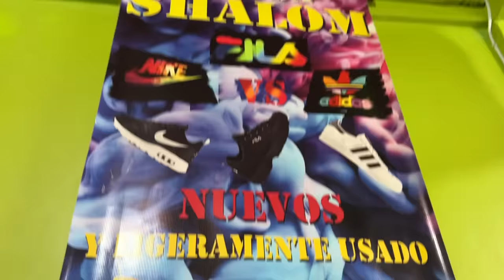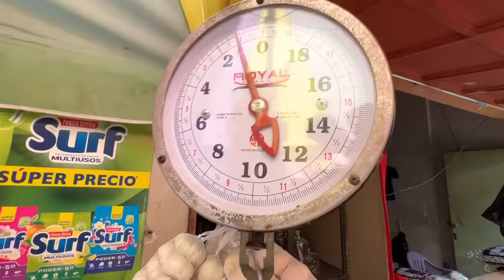¿Qué puedes comprar con $60 en Honduras?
¿Qué puedes comprar con $60 (1,500 lempiras) en Honduras? ¿Cuál es el costo de vida en Honduras? Camino por las calles de Comayagua para averiguarlo. Compro comida callejera, frutas, ropa, piñatas, almuerzo, machetes, arroz, frijoles, verduras y más para mostrarle cuánto cuestan las cosas.

Muchas gracias a:
Hotel Casa Grande